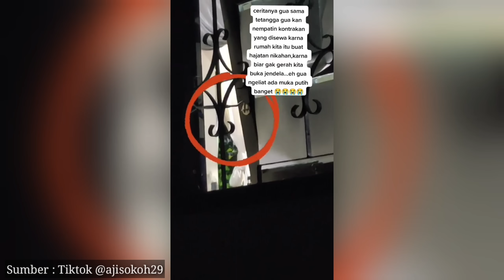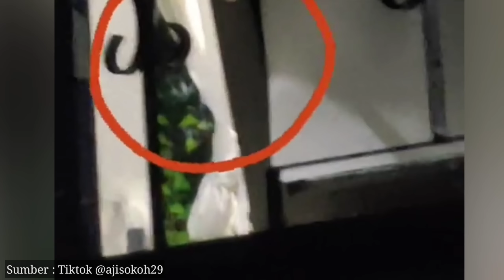BUKTI HANTU ITU NYATA !! INILAH 5 PENAMPAKAN HANTU TERJELAS DAN SERAM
DILEMESIN DAN NIKMATI  VIDEONYA !!

ISI SEGMEN :
00:41 Kuntilanak di lokasi kecelakaan
01:55 Bayangan seram di cermin
02:53 Sosok putih terekam cctv di kamar anak
04:08 Wajah hantu di jendela
05:53 Pocong ngintip

Kalian ada Foto/video Penampakan Hantu ?